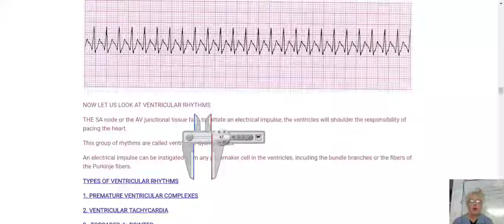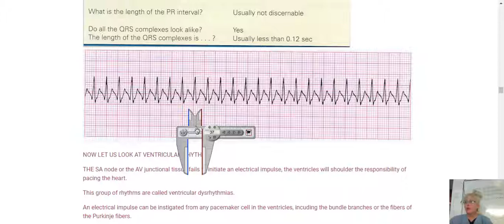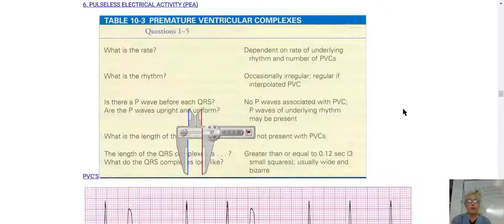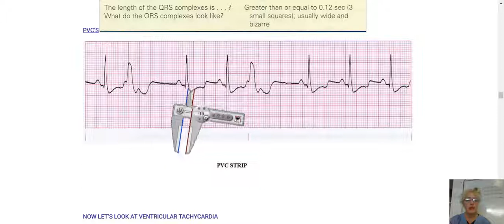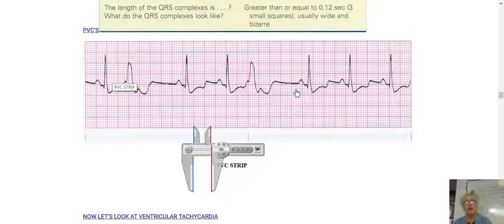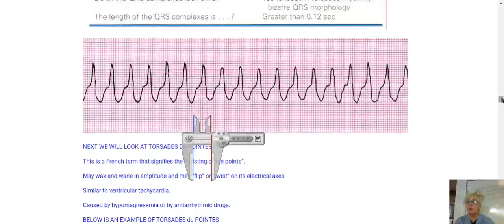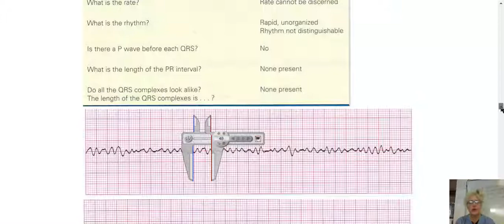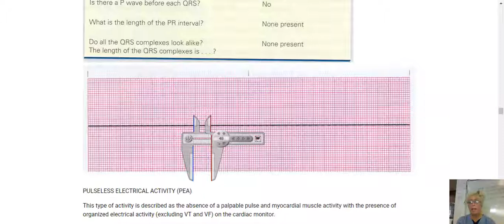Telemetry Lec III 2018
Here we are interpreting some arrhythmia's, hope you can follow along.